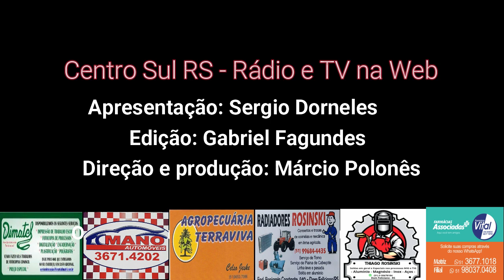Conversa de Galpão 29.05.2021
Sergio Dorneles apresenta o programa Conversa de galpão com o convidado Márcio Polonês, através da Centro Sul RS, rádio e Tv na Web.
App: Centrosulrs